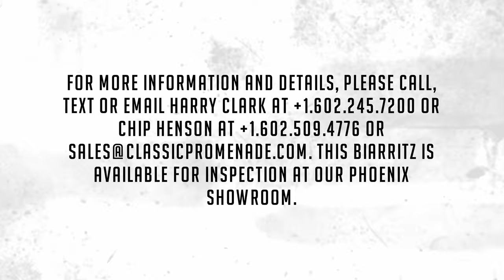Startup Video - 1956 Cadillac Eldorado Biarritz!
This gorgeous Biarritz underwent a complete, no expense spared, full rotisserie restoration beginning in 2015 by several renowned Cadillac restorers.  She was a completely rust-free example prior to undergoing her painstaking restoration using only original or NOS parts.  The results are a better-than-new, stunning 1956 Cadillac Eldorado Biarritz. She is a Senior Award Winner at the Cadillac & LaSalle Club. With less than 40 miles on her since the completed restoration, she is ready to be shown at National Concours events and shows.  This Biarritz is simply stunning in her correct and original triple black livery.

At $6,556, the Eldorado was nearly $1,800 more expensive than the lesser Series 62 Convertible.  This Biarritz is one of 2,150 produced and was sent from the factory to Kansas City, KS.  By February 20, 1976, she was acquired by David Ventresca of Los Angeles, CA.  The history file contains the original California title and many years of registrations.  By 1980, the Biarritz was acquired by Harvey Stelte from Alberta, Canada to be restored.  Mr. Stelte had produced many award-winning Cadillacs including earning a Best-in-Class 1953 Eldorado.  Mr. Stelte carefully and thoroughly disassembled the Biarritz for a rotisserie restoration and accumulated countless extra parts but failed to make further progress in his 35 years of ownership.  The Biarritz was stored until the current owner purchased her on July 23, 2015. The current owner began the extensive, photo documented, three-year restoration that was led by Art Wright Restorations in Tempe, AZ.  Each of the specialty trades were done by some of the most respected restoration professionals.  The restoration was completed in 2019 and the results are what we consider to be a better-than-new, stunning 1956 Cadillac Eldorado Biarritz. In her inaugural competition, she easily earned a Senior Award at the Cadillac & LaSalle Club 2019 Grand National Meet in Louisville, KY.

The gorgeous factory black paint (Paint Code 10) is absolutely stunning. She has incredible luster and is polished to perfection presenting a deep and rich mirror finish. The original and NOS trim details have all been meticulously replated and also polished to perfection. The door caps and side moldings are in as-new condition and devoid of imperfections. The 200-plus piece front grill was painstakingly completely disassembled and anodized in the correct gold color in California and includes a NOS Cadillac script logo. The gorgeous three-piece Sabre wheels were restored and anodized in the correct gold color by Valley Wire Wheels. She has perfect and correct new black vinyl power convertible top (Top Code 2) that had never been down before our photo shoot and operates flawlessly. The Parade Boot is in new condition and comes complete with the storage case which fits nicely into place inside the trunk with the factory correct holding straps.

The flawless black-on-black leather interior (Trim Code 11) is factory correct and was restored by Carl Kranston of Original Leather Interiors. It was a seven-month process which required seven cow hides, the most of any Cadillac model. The interior is well optioned and includes the signal-seeking Wonder Bar AM radio, EZ Eye glass (Accessory Code E), Heater (Accessory Code H), Autronic-Eye, Remote Control Trunk Lock (Accessory Code S) and Casco Automatic cigar/cigarette lighter. The overall attention to detail and finish of the interior is stunning and show as new, or better-than-new.

The engine compartment is in concours condition and shows as factory correct and new. The matching numbers drivetrain is powered by a newly rebuilt 365 ci overhead valve V-8 producing 305 hp through the dual 4-barrel carburetors. The power is transferred through a newly restored 4-speed Hydra-Matic Automatic Transmission. Her underbody has been coated in the factory-correct Red Oxide Primer and shows as new. All suspension parts and brakes are all correct and in new condition.  This Biarritz has completed less than 40 miles since the completion of the restoration.

The trunk is completely restored with new lining and shows beautifully. The spare wheel has the correct restored Sabre wheel, and the jack is also fully restored.

This Biarritz comes complete with photos recording the restoration process, extensive restoration documents, receipts, owner’s manuals, Cadillac advertising glamor brochure, Cadillac Shop Manual, Official Judging Manual, Authenticity Manual and Cadillac Parts List Manual.

For more information and details, please call, text or email Harry Clark at or Chip Henson at or . This Biarritz is available for inspection at our Phoenix showroom.